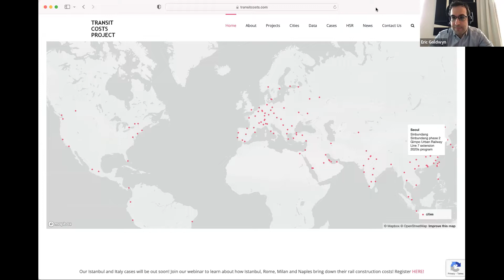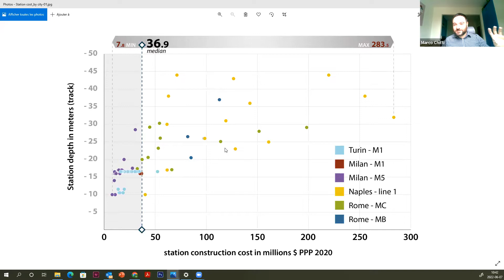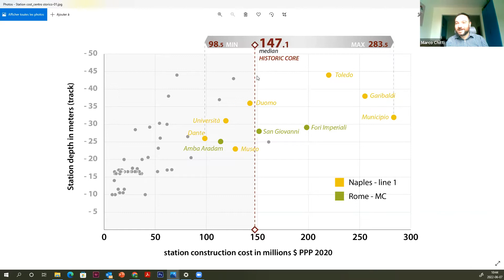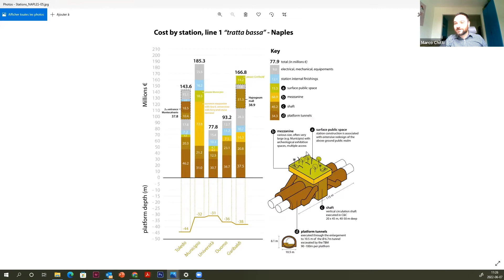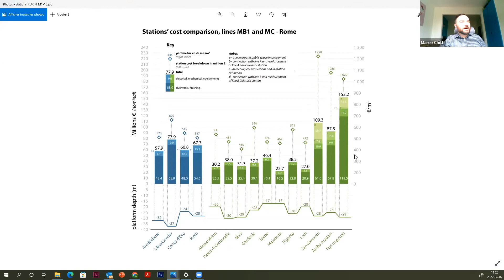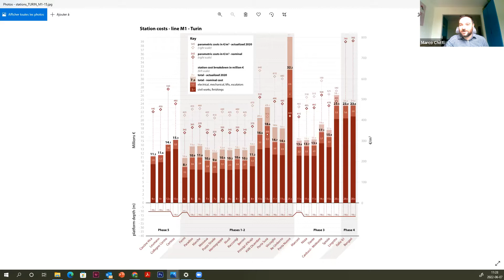Transit Costs Project: Learning from Istanbul and Italy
The NYU Marron Transportation and Land-Use program team presents an overview of their Transit Costs Project and a deeper examination of their newest cases in Istanbul, Rome, Naples, Milan, and Turin, led by Elif Ensari and Marco Chitti and are moderated by The Atlantic staff writer Jerusalem Demsas. This webinar is a follow up to their first webinar on the Green Line Extension in Massachusetts and is an opportunity to examine how to build lower cost projects and what lessons there are for American transit agencies, policymakers, advocates, and citizens pushing for new projects.

Istanbul has been building new transit lines at a rapid rate over the last 35 years. In the process of building or managing the construction of more than 300 kms of rapid rail, officials and contractors have learned how to optimize tunneling operations, improve station designs, cultivate productive working relationships between the public and private sectors, integrate technology, and develop a robust local construction market. In Rome, Naples, Milan, and Turin, we see how high-level reforms requiring greater transparency filtered down to transit projects and transformed project delivery and management. In the process of curbing corruption and mismanagement, the case details how reference prices for unique transit related construction activities, high-quality public sector design and management, and cutting edge technology have reduced capital costs. In both Turkey and Italy, politics has been central to keeping costs low and the project pipeline flowing.